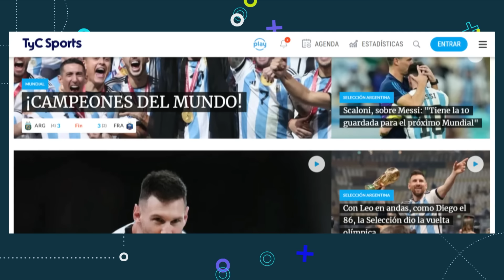LANZINI EN TyC SPORTS 🔥 "LA COPA LIBERTADORES ES UN OBJETIVO PARA NOSOTROS" ⚽ RIVER, DEMICHELIS Y +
Mientras realiza una pretemporada clave en Estados Unidos tras su vuelta al club a mediados de 2023, Manuel Lanzini, mediocampista de River y ex-Selección Argentina, se tomó un breve descanso, pasó por la pantalla de TyC Sports y habló de todo: la preocupación del plantel por la grave lesión de Gonzalo Martínez -que lo marginará por lo menos seis meses-, su continuidad en el Millonario después de junio y el deseo de volver a su mejor nivel.

Primeramente, el volante detalló las sensaciones del grupo luego de que las redes sociales de la Banda confirmaran la fractura del ligamento cruzado anterior en la rodilla izquierda del Pity: "Es una situación muy difícil. Cuando nos enteramos lo que le pasó al Pity fue un baldazo de agua fría. Más allá de sus ganas de volver al mejor nivel, es una persona importantísima para nosotros, que tira siempre para adelante. Anímicamente siempre está bien, pero son circunstancias del fútbol que pasan".

En tanto, le envió un mensaje de apoyo y reveló el consejo que le dio de cara a la recuperación. "Al Pity le tocó varias veces y va a volver. Le dije que se junte con sus amigos y su familia para estar más fuerte. Él sabrá cómo recuperarse, porque nosotros lo necesitamos como persona también", señaló. No hay que perder de vista que el ex-West Ham padeció una situación similar meses antes del Mundial de Rusia 2018 y debió perderse la competencia más importante a nivel selección, por lo que entiende el dolor que está sufriendo el autor del tercer gol de la final ante Boca en Madrid.